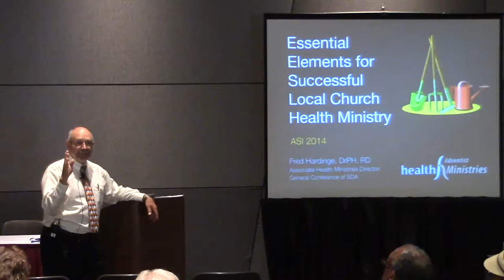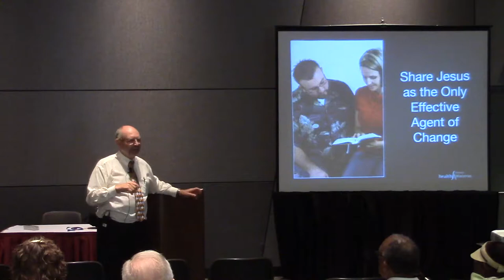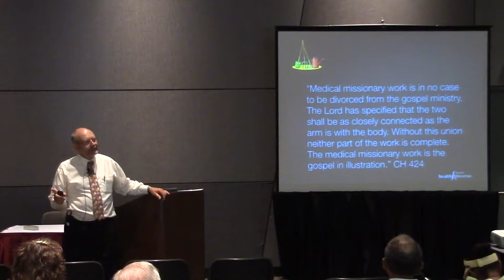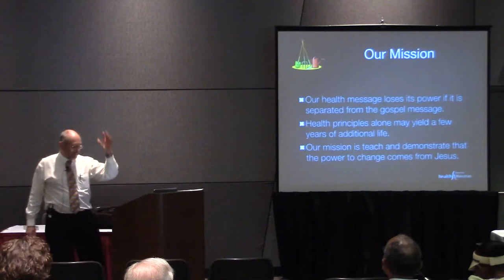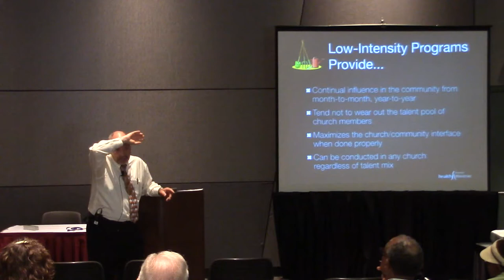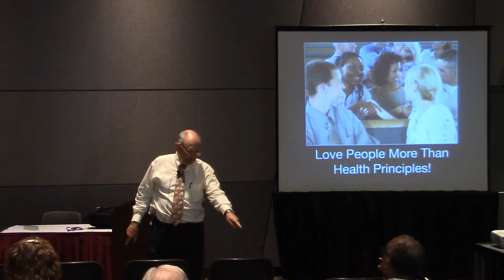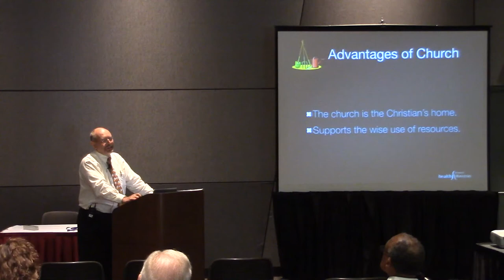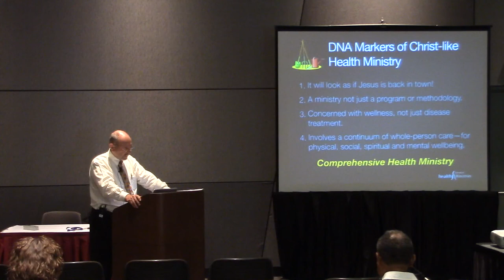ASI 2014 Seminar Fred Hardinge